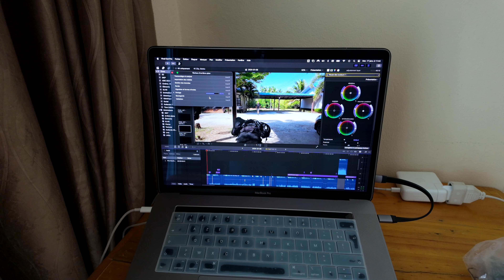🇹🇭 RATCHABURI : vite fait, bien fait !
Découvrez avec moi Ratchaburi et ses environs 🙂
Ensuite, on fait la route ensemble jusqu'à ma prochaine destination avec un arrêt intéressant sur la route...

Au programme :
- Artee Kopi (café traditionnel)
- Wat Mahathat Worawihan
- Khao Ngu Stone Park
- Wat Pho Rattanaram